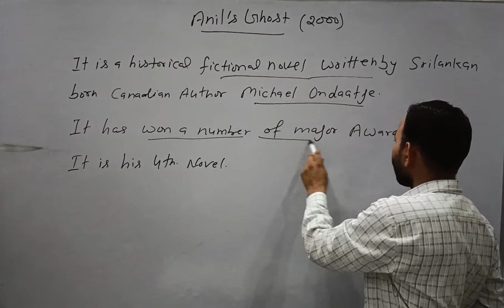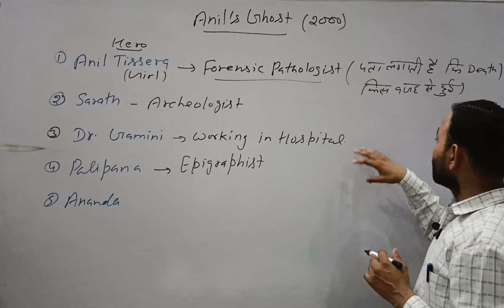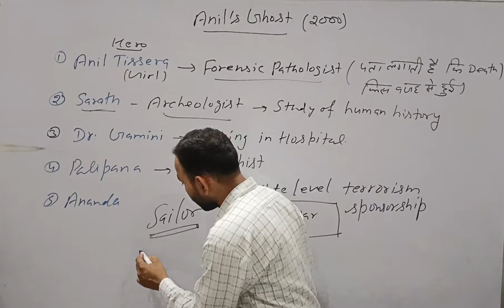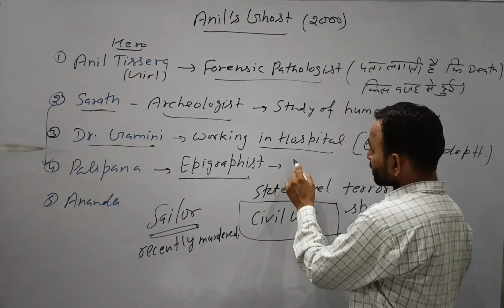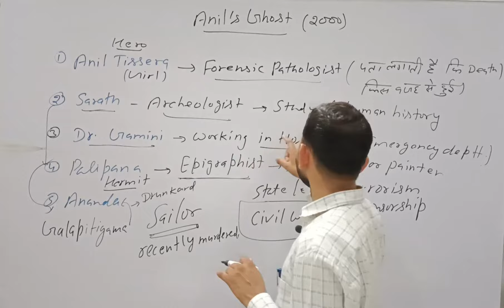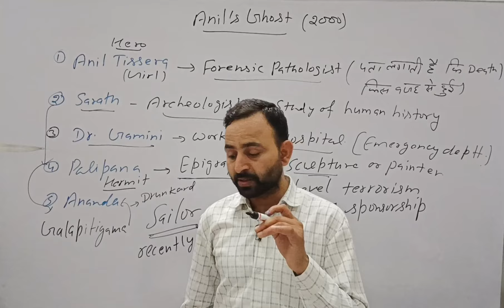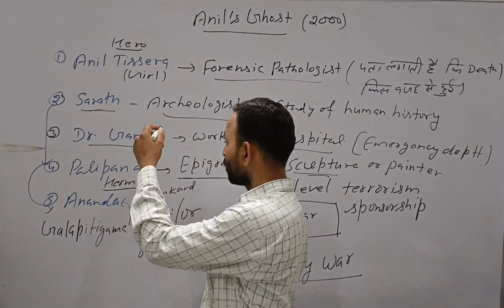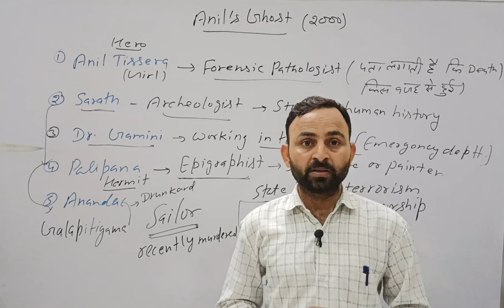Anil's Ghost By Michael Ondaatje || Plot Summary in Hindi || By Sunder Pal Sir 🔥🔥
Anil's Ghost is a very famous novel written by Michael Ondaatje. It won many literary awards.
Through this novel Ondaatje highlights that truth and justice are too costly during the war. The entire story shows the futility of war. It tells the narrative of the countless who fall helpless in the face of war.